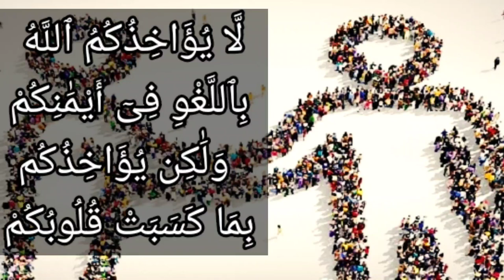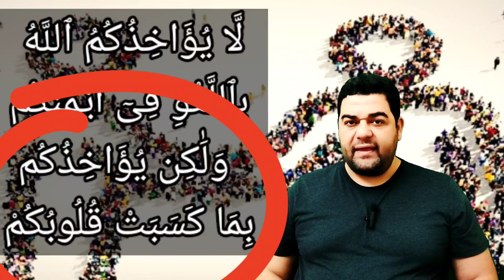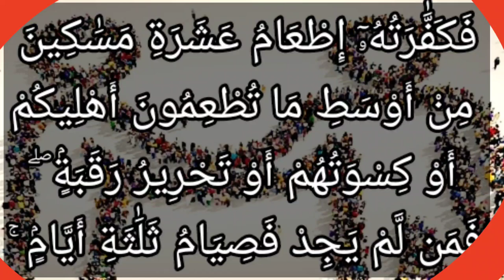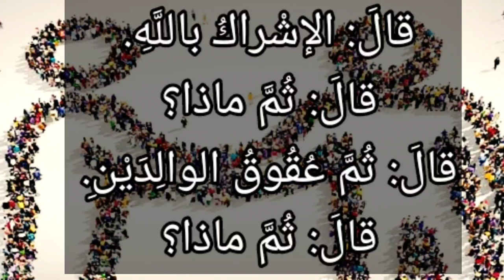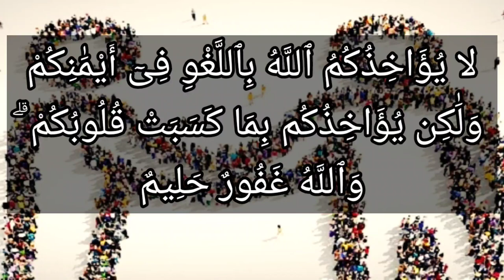تفسير سورة البقرة ٢٢٥:لا يؤاخذكم الله باللغو في أيمانكم ولكن يؤاخذكم بما كسبت قلوبكم والله غفور حليم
لَّا يُؤَاخِذُكُمُ ٱللَّهُ بِٱللَّغْوِ فِىٓ أَيْمَٰنِكُمْ وَلَٰكِن يُؤَاخِذُكُم بِمَا كَسَبَتْ قُلُوبُكُمْ ۗ وَٱللَّهُ غَفُورٌ حَلِيمٌ

التفسير الميسر : لا يعاقبكم الله بسبب أيمانكم التي تحلفونها بغير قصد، ولكن يعاقبكم بما قصدَتْه قلوبكم. والله غفور لمن تاب إليه، حليم بمن عصاه حيث لم يعاجله بالعقوبة.